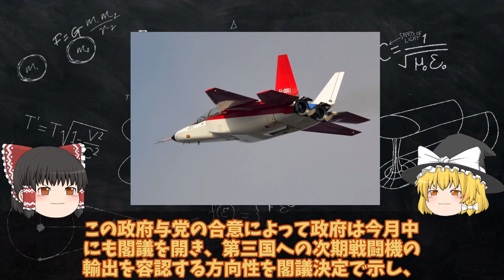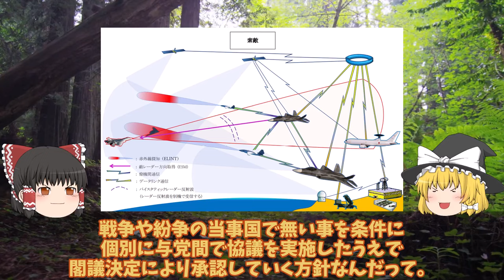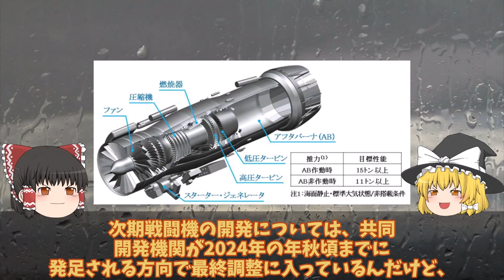【ゆっくり解説・軍事News】英国取りにキタXF9開発技術に次期XF9もっとヤバイ次期戦闘機輸出！15カ国限定で公明党合意2035年配備開始か？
引用・転載「出典：海上自衛隊ホームページ」
引用・転載「出典：航空自衛隊ホームページ」
引用・転載「出典：陸上自衛隊ホームページ」